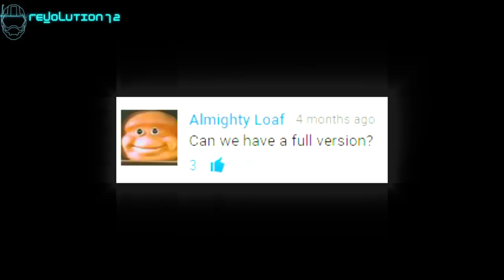[Mass Effect SFM] My Geth Consensus Don't - The Extended Edition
Yooooooo son, DIDN'T SEE THIS COMING
NOW WITH EXTRA ROBORAP BRAP

The full story of Legion's ascension from livin' the thug life right up to his present glory. Believe it blud. With the crew Tali'Zorah, Garrus "Badass" Vakarian, as well as fangirl Kasumi and Crackhead Miranda.

Nonetheless, here's more robobooty muahaha.

Eat your heart out Kotaku.